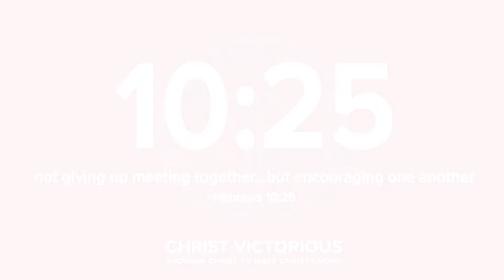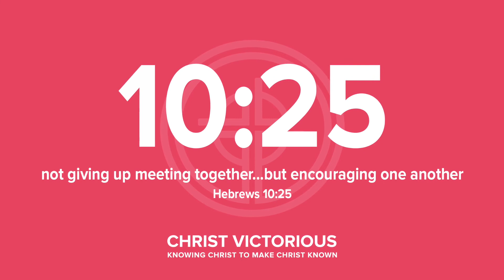"Time" (10:25 March, 19)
How can you use this time wisely? We encourage you to spend time with your loved ones and with your Lord, focusing on the things that are eternal, not the things you're missing or unable to do at this time.